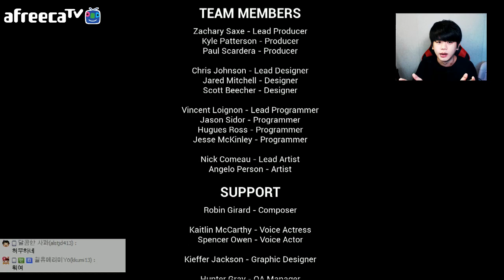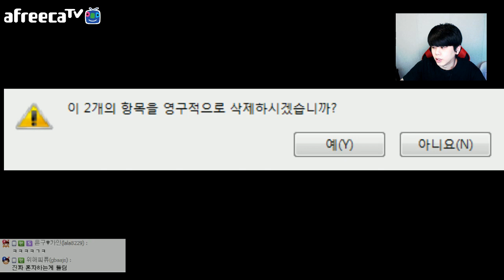THE LAST LIGHT ] 지하철에 귀신이있다? [공포게임] -푸린-